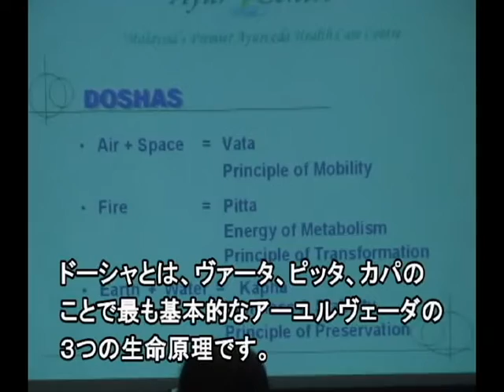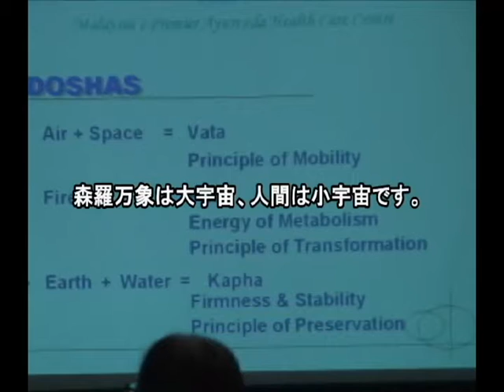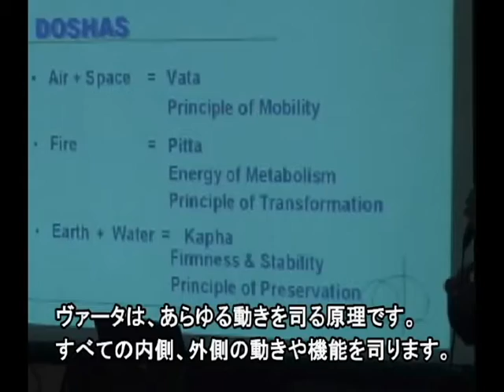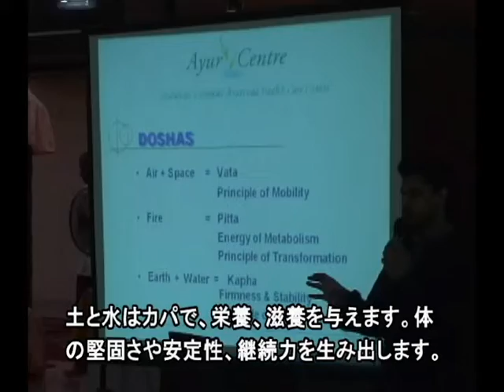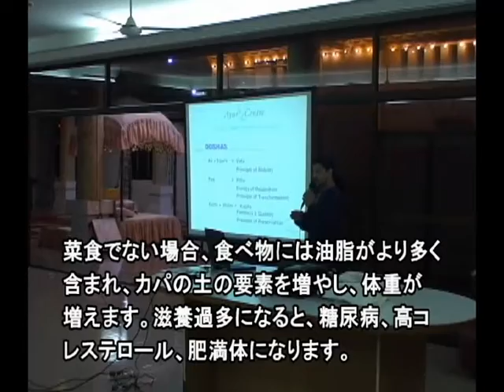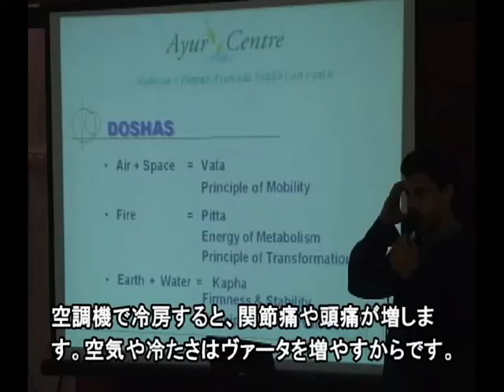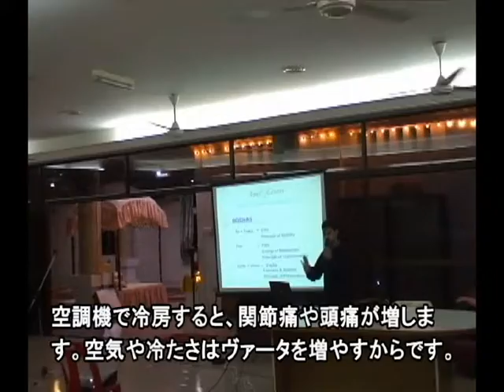【アーユルヴェーダ紹介】アーユルヴェーダ・トーク Part3（AyurvedaTalk Pt3） Dr.Shivaprasad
アーユルヴェーダ・トーク Part3（AyurvedaTalk Pt3）
講師： ドクター・シヴァプラサード（Dr.Shivaprasad）
このビデオは2006年に録画されたもので、現在、先生はインド在住です。